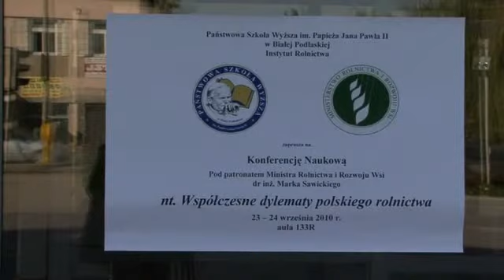Wspólna Polityka Rolna po 2013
W Pańśtwowej Szkole Wyższej im. Jana Pawłą II w Białej Podlskiej odbyła się konferencja naukowa pod tytułem:' Współczesne Dylematy Polskiego Rolnictwa"